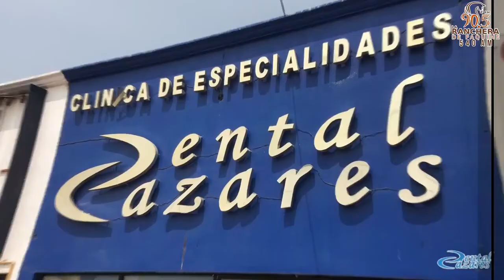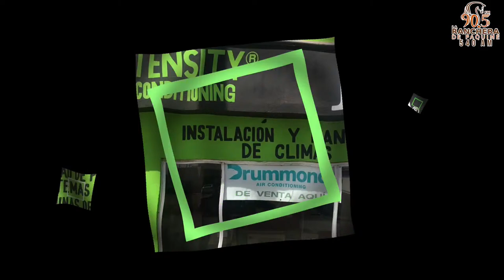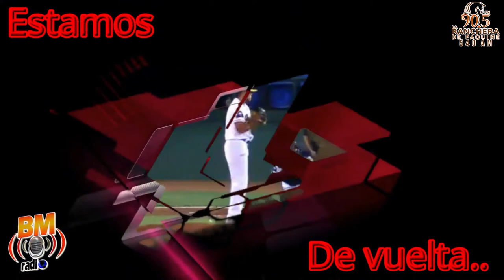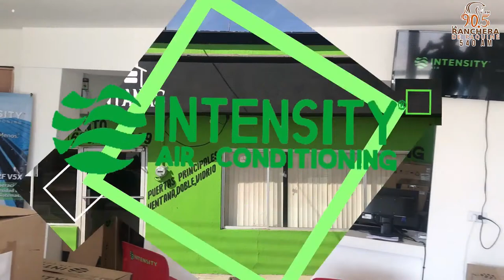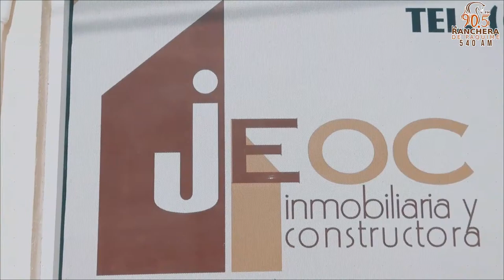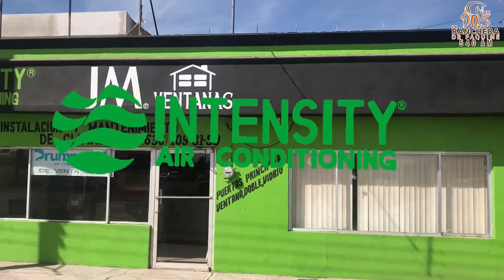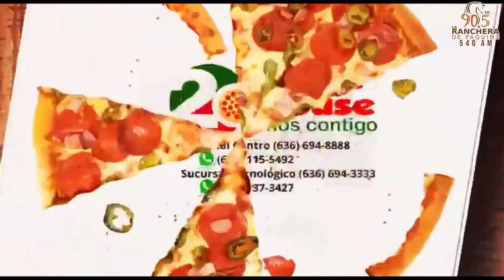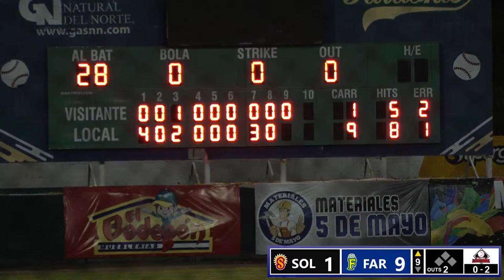2DO DE LA SERIE FARAONES DE NCG VS SOLES DE OJINAGA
2DO DE LA SERIE FARAONES DE NCG VS SOLES DE OJINAGA